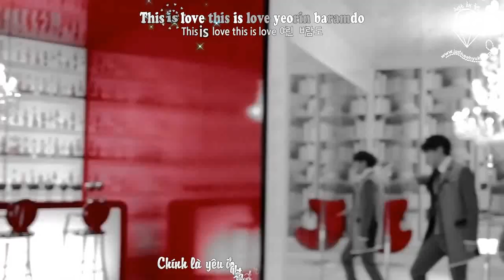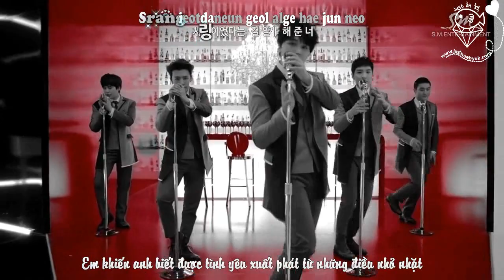[JHH][Vietsub+Kara] This is love - Music Video Super Junior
Time + Trans: Quàng Tử

Edit: Cách Cách

Kara: Quàng Thượng

Encode: Thái Giám